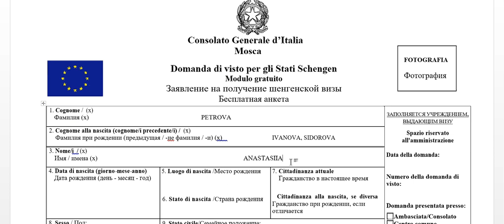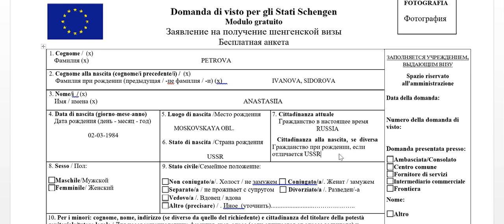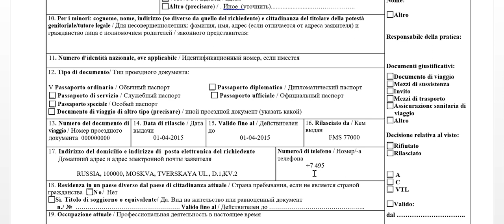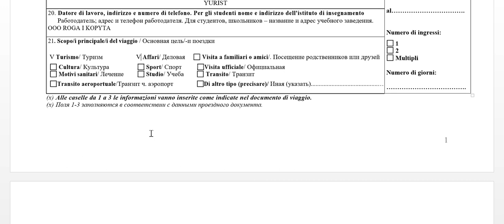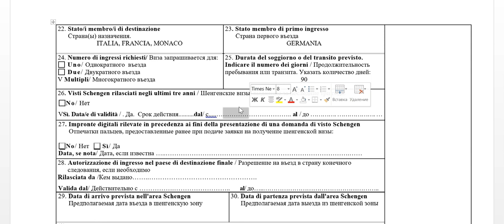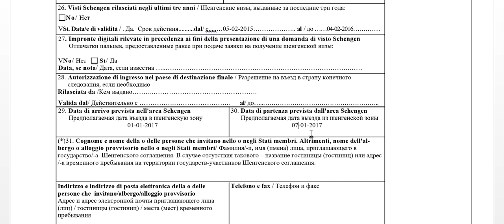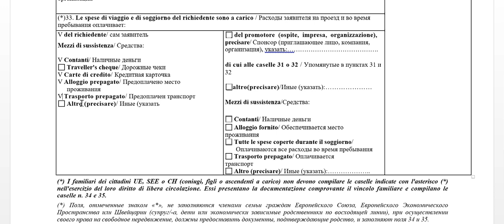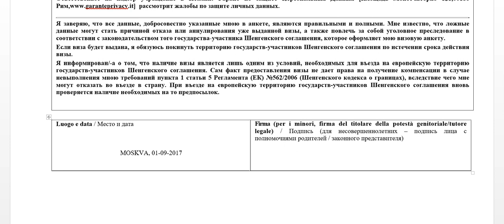Шенген 🇪🇺 Заполняем анкету на визу (ССЫЛКА на НОВОЕ видео - в ОПИСАНИИ)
В этом видео я подробно рассказываю как заполнять заявление на шенгенскую визу.